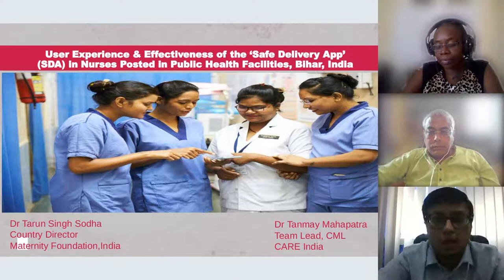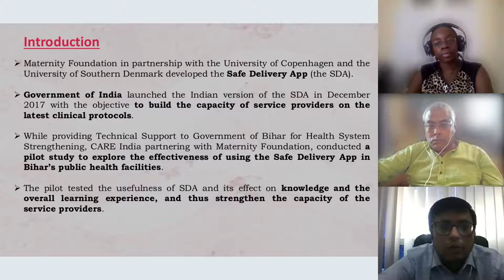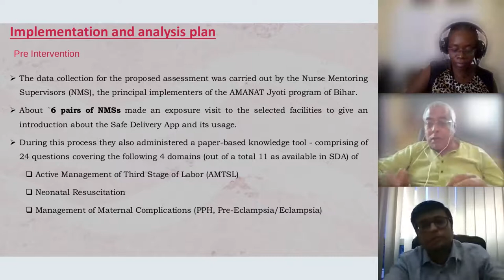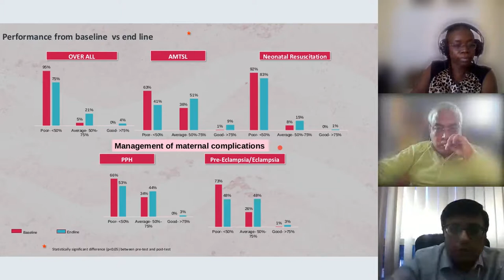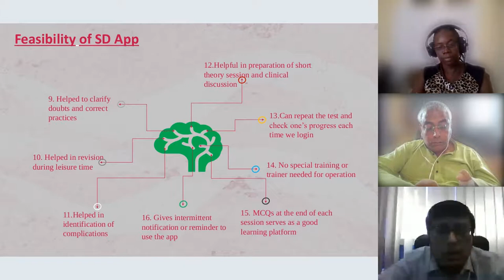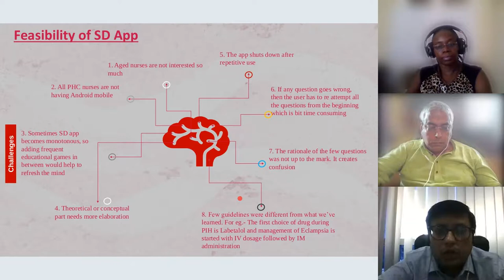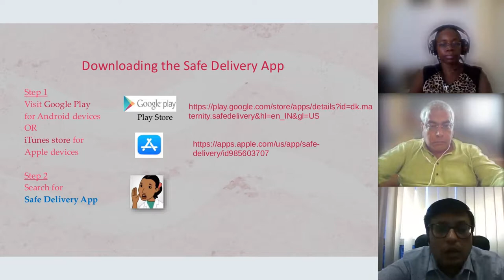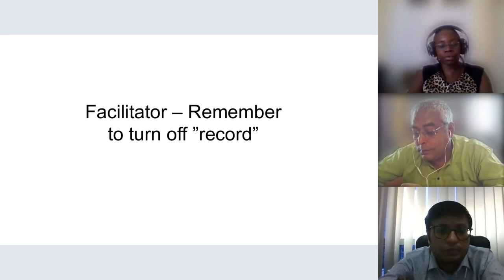10 Tarun Singh Sodha and Tanmay Mahapatra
VIDM 2022 ::  Assessing the effects of the Safe Delivery App (SDA) on knowledge in public health facilities, Bihar,India

Facilitator: Catherine Shimechero

The Purpose: The study tested the user experience and knowledge building effectiveness of the Safe Delivery App (SDA) among public facility nurses in Bihar, India. The SDA is a smartphone application that provides health care providers with direct and instant access to evidence-based and up-to-date clinical guidelines on BEmONC.
Method or Design: A pre-post- test assessed nurses’ knowledge involving 229 participants, across four topics:  Active Management of Third Stage of Labour, Neonatal Resuscitation, Post-partum hemorrhage (PPH), and Pre-Eclampsia/Eclampsia at baseline and three-months after using the SDA.
Results: There was a significant improvement in knowledge from baseline to end. The greatest increase was observed for pre-eclampsia/eclampsia and the least for PPH. The participants considered the SDA useful.
Conclusion:  An upward trend in knowledge was observed from baseline to end-line, yet there remains scope for further improvement. Prolonged use of the SDA could support improvements in knowledge over a longer period.